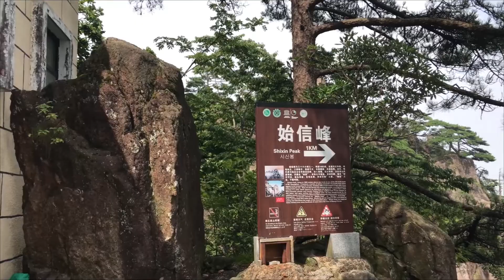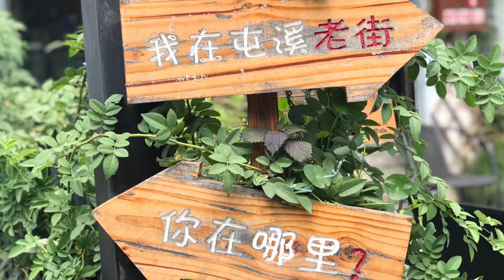中國最美黃山行~樂活旅遊TV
想知道台灣好吃好玩的地方及私人秘境嗎？
▲透過影片介紹台灣各地美食、小吃、伴手禮、民宿、飯店、交通、私人景點等。
★店家名稱：
★連絡電話：
★店家地址：